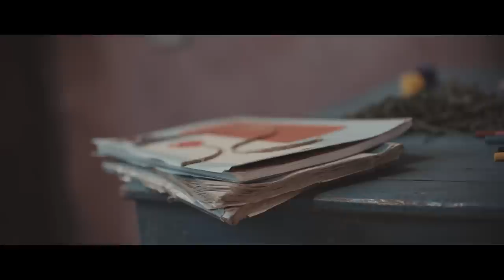شمس يوم جديد - Shams Youm Gadid | أغنية فيلم مريم والشمس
شمس يوم جديد" أغنية فيلم مريم_والشمس لمنة حسين وهاني الدقاق"
كلمات: نسمة الشاذلي .. موسيقي: ساري هاني

ـــــــــــ
Lyrics I كلمات الأغنية:

شمس يوم جديد كل صبح بتيجي
أمشي ورا ضيّها ينوّرلي طريقي
مهما حاولوا يحرموني أو يمنعوني
هفضل ماشية مهما حاولوا يرجعوني
حقي أعرف معاني حاجات كتير
أفهم ألوف من الحروف والمواويل
كراسة وقلم ومريلة وشنطة
وأم تانية في مدرسة بقولها يا أبلة
فهموني يعني إيه العلم نور
علموني أكتب وأقرا السطور
شمس يوم جديد كل نهار بتوطي
تقولي كملي وإوعي ف يوم تهدّي
مهما يحاولوا يمنعوني او يجبروني
هفضل مكملة في طريقي مهما لاموني
حقنا نعرف معاني حاجات كتير
نفهم ألوف من الحروف والمواويل
عرفوني إزاي أكمل المشوار
مهما كان صعب ومهما طال
ـــــــــــ
“Mariam and The Sun" is an Egyptian short movie that features the success story of a female student in a community school in upper Egypt who faced challenges to stay in school. Due to the great role played by the community school and the class teacher, who supported the girl during hard times, the girl's future was positively affected. The movie also portraits the decision-making process of parents (especially fathers) to educate their children. This short movie has been developed under the leadership of the National Council for Women in collaboration with UN Women Egypt, with the generous support of the Embassy of Japan and produced by "Axeer"; an Egyptian production agency."

مريم والشمس هو فيلم مصري قصير يحكي قصة نجاح طالبة مصرية في احدى المدارس المجتمعية في صعيد مصر والتي واجهت الكثير من التحديات للبقاء في الدراسة. تأثر مستقبل "مريم" بشكل إيجابي بالدور العظيم الذي لعبته المدارس المجتمعية بالإضافة الى معلمة "مريم" التي دعمتها في الأوقات الصعبة. يعرض الفيلم أيضًا الدور المحوري الذي يقوم به الأهل (خاصة الآباء) في مستقبل أبنائهم وقرار استمرارهم في التعليم. تم إنتاج هذا الفيلم تحت قيادة المجلس القومي للمرأة بالتعاون مع هيئة الأمم المتحدة للمرأة، وبدعم من سفارة اليابان في مصر وأُنتج من قبل شركة "أكسير".